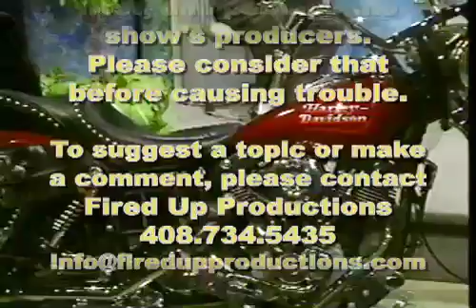What's Up Wit' That? - Harley Davidson Owners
Host Andrew Willyoung interviews long-time motorcyclist Ron Krus about Harley Davidson motorcycles, culture and mystique.